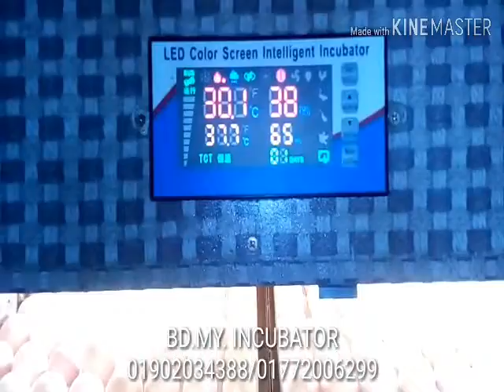Eggs incubator automatic machine. ডিজিটাল অটোমেটিক ইনকিউবেটর মেশিন BD incubator